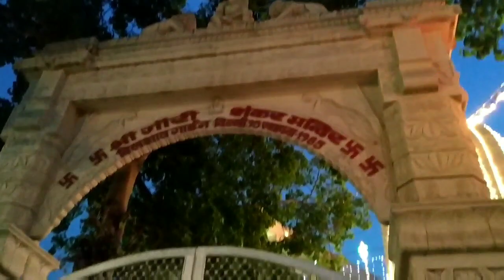Sabudana Khichdi recipe by Ragini's Routine vlogs